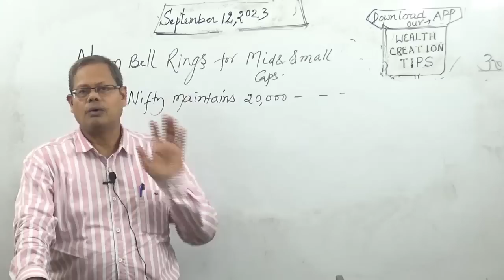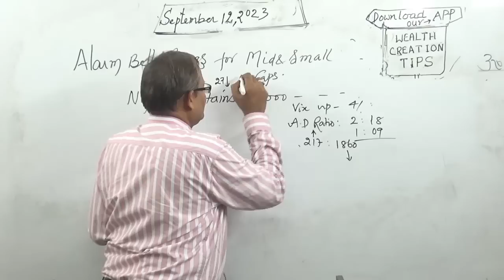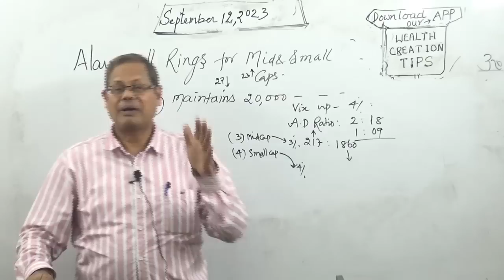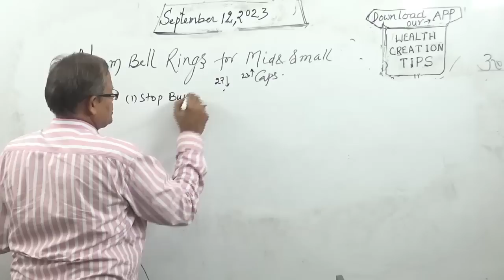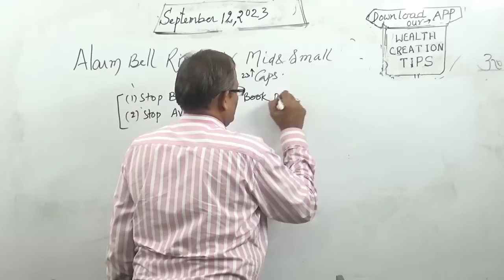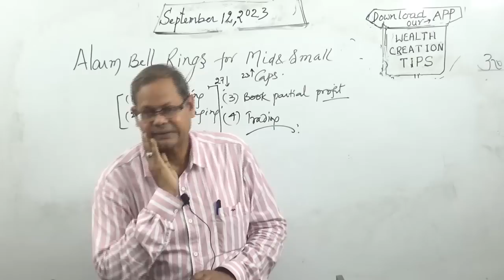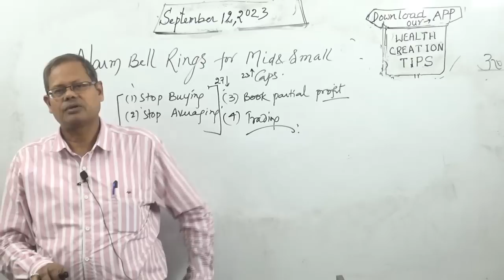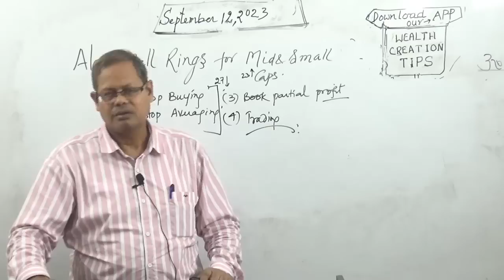Alarm Bell Rings For Mid and Small Cap. What to do Now?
Every time when  markets peak, there is correction, Small or big. If the MId and Small cap fall faster than The index it is an indication of sustained fall. No fresh Buying and no averaging should be attempted. Why? See the video